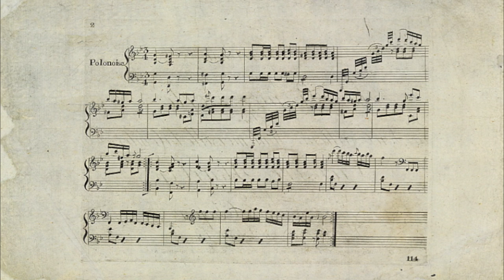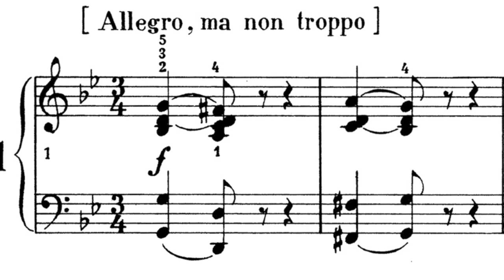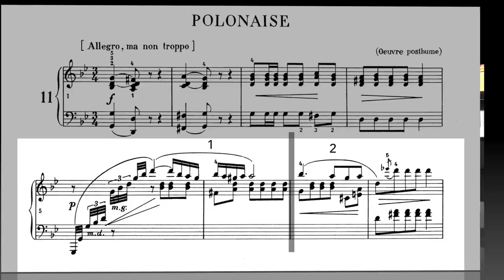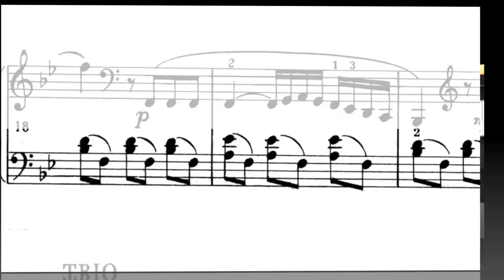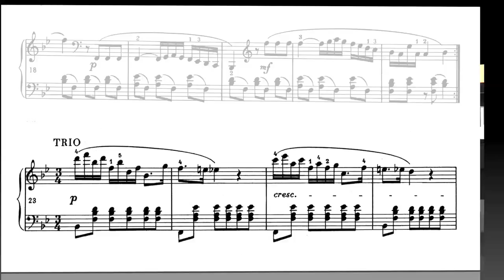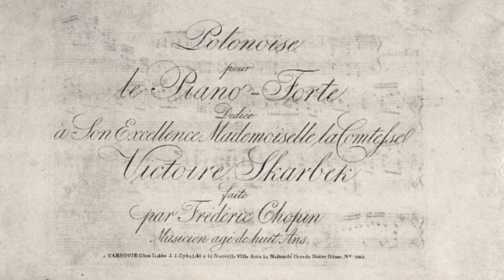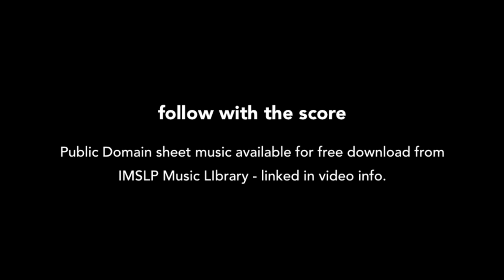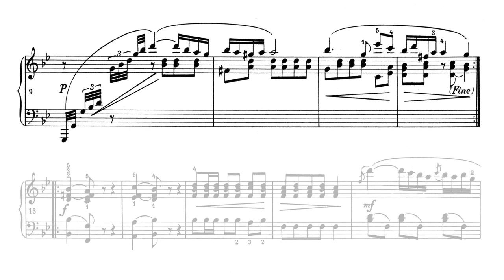Chopin Polonaise in G Minor Op.Posth No.2 - PIANO LESSON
In this PIANO LESSON we look together at background history and go through the Polonaise in sections.  This is an INTERMEDIARY LEVEL PIANO LESSON.

Institut Fryderyka Chopina: Ignacy Jan Paderewski